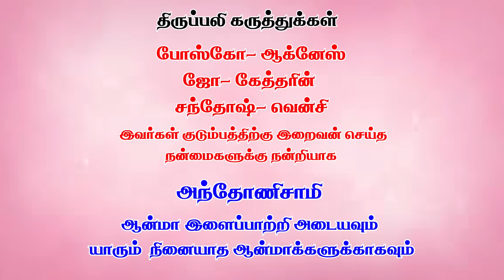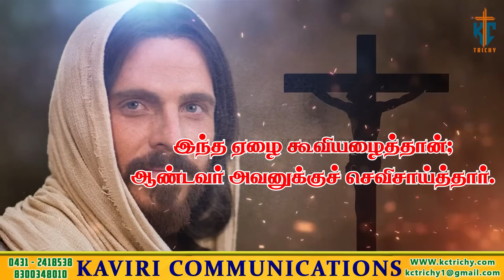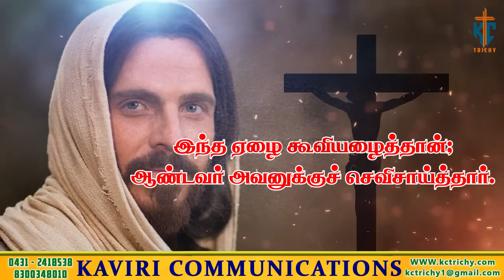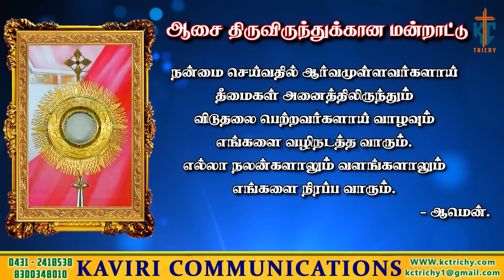நீ எதை தேர்ந்து கொள்வாய் வாழ்வா? சாவா? | 05.07.2023 | Fr. Antonysamy SDB | KC Trichy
Thanks to  Fr. Antonysamy SDB

Production team
Kevin prabu
Alwin
Noyel

Address:
49J, Bharathiyar Salai,
Cantonment,
Trichy-1